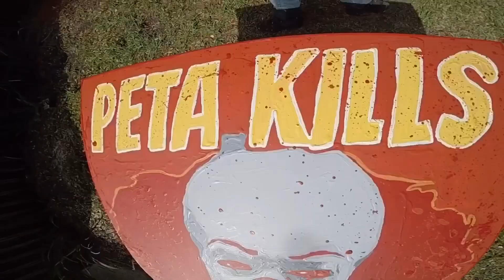Evil Clown PETA kills artwork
PETA has euthanized over 40,000 Dogs and Cats